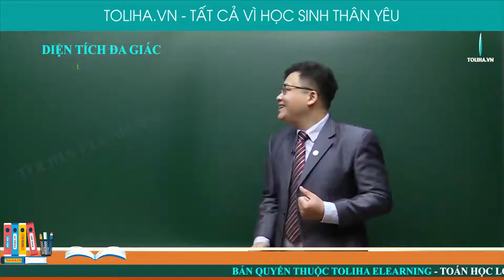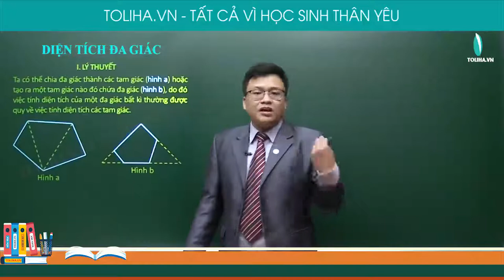Diện tích đa giác - Đa giác - Diện tích đa giác - Toán 8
DIỆN TÍCH ĐA GIÁC

Ta có thể chia đa giác thành các tam giác (hình a) hoặc tạo ra một tam giác nào đó chứa đa giác (hình b), do đó việc tính diện tích của một đa giác bất kì thường được quy về việc tính diện tích các tam giác.
Trong một số trường hợp, để việc tính toán thuận lợi ta có thể chia đa giác thành nhiều tam giác vuông và hình thang vuông.